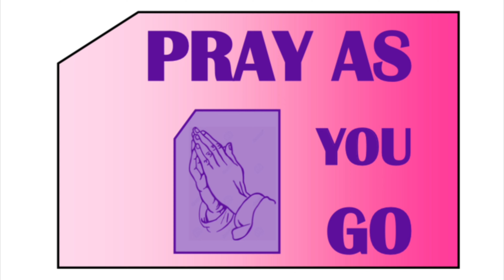Pray As You Go (53): By the Lord, I will satisfied and refreshed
Welcome to PrayAsYouGo, a short prayer session of 10 minutes or less.

Song:  Only you can satisfy -  William McDowell ft Chris Lawson

Scriptures:
Isaiah 58:11 NLT; Psalm 90:14 CEV; John 7:37 NIV;

Prayer Points:

1. Thank you, Lord for your guidance, you are my compass and navigator and I praise you
2. O Lord where I have sought to find my way on my own, have mercy on me and forgive my shortcomings IJMN
3. O Lord, your word invites me to come to you for the drink that refreshes, I come humbly to you Lord, I am thirsty for your love, your mercy, and grace; fill me till I overflow IJMN
4. My destiny/life/children, you shall not become parched land. Let your fountain of your mercy, quench my thirsty spirit IJMN
5. I decree and declare that the land of my destiny shall be like a well-watered garden with evergreen leaves IJMN
6. Power to flourish continually, fill my spirit, soul and body IJMN
7. I reject any pollutant in the spring of my life. My life is a spring of pure, ever-flowing water IJMN